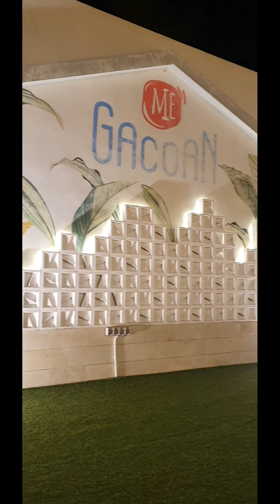Interior Mie Gacoan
Mie Gacoan Majapahit Semarang